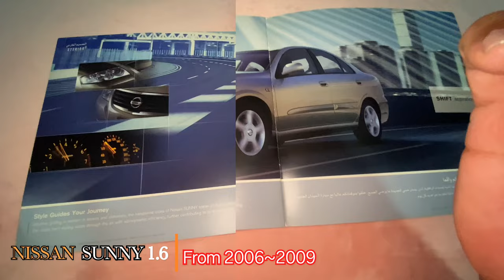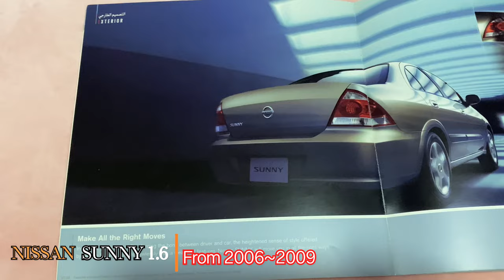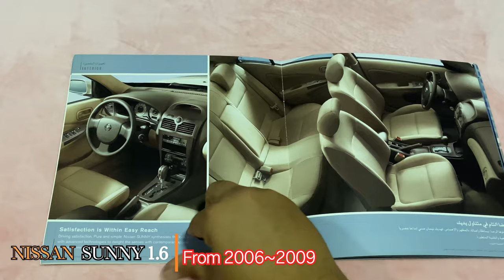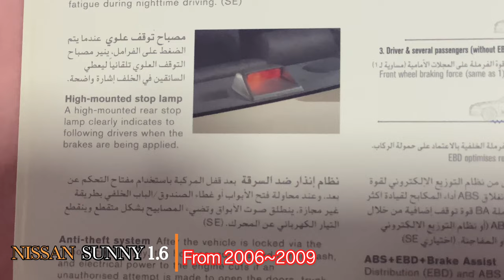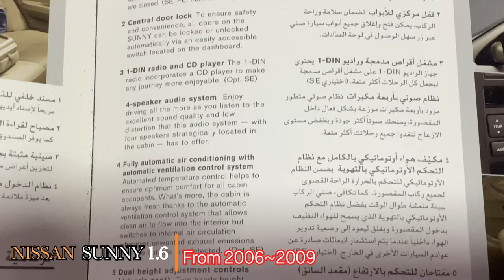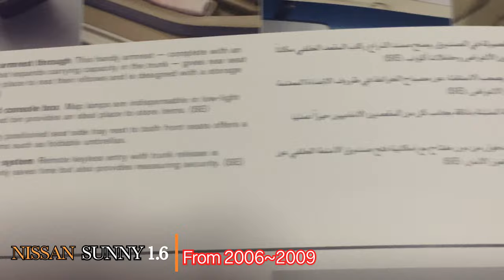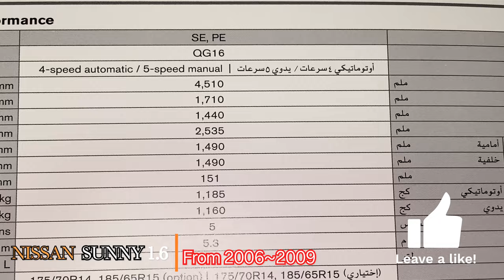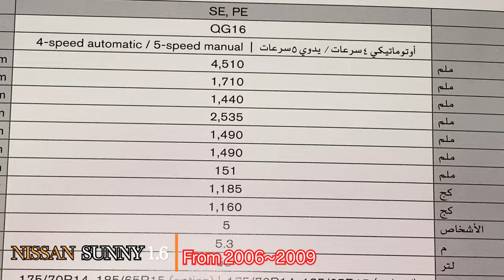نيسان صني 1.6 من 2006 الى 2009 | سلسلة كتالوج الوكالة | الشكل الكوري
عرض الكتالوج الخاص بنيسان صني من موديل 2006 الى 2009
واستعراض ما يحويه من صور ومعلومات عن السياره
 في تلك الحقبه تابع الفيديو لمعرفة ما يحويه مشاهده ممتعه,,
View the catalog for Nissan Sunny from 2006 to 2009
View photos and information about the car
 In that era, watch the video to see what it contains.